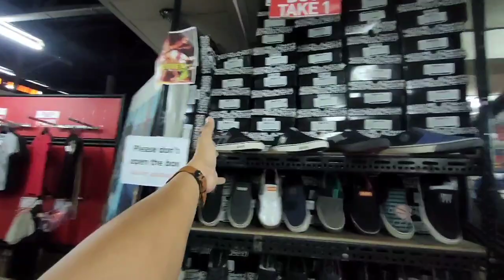DRAVEN SHOES SALE UPDATE BUY 1 TAKE 1 LAHAT NG KLASE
LOCATION: B. G. MOLINA STREET PARANG MARIKINA

87 Gen. B. G. Molina St, Marikina, 1800 Metro Manila

Kung nga sulit deals sa na sapatos aside sa Puma Brand mga tol, nasa bodega din na to ang Draven shoes.

At alam ko marami din sa inyo ang nag hihintay ng update nito! Let's go mga tol!